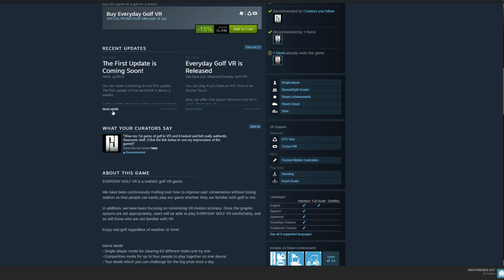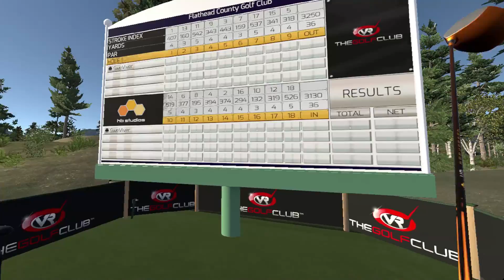BEST VR GOLF GAME 2017? | Everyday Golf VR HTC Vive Gameplay & Giveaway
Let´s swing some golf clubs again and play Everyday Golf VR on HTC Vive - probably the best VR golf game and overall the best virtual reality golf simulator out there! Everyday Golf VR is a gorgeous, realistic, advanced and fully immersive golfing simulator experience in Virtual Reality, recently released on Steam for HTC Vive and Oculus Rift.

Are you still looking for a great golf game to enjoy in VR, with the best graphical environments, awesome performance, advanced club handling & mechanics, realistic physics and challenging learning curve? I can personally tell you that Everyday Golf VR blew my mind, and it has exceeded all my expectations. Enjoy my long in-depth gameplay and I will tell you all about it. At the end of this video, I´m also comparing Everyday Golf VR to two other great golf games, The Golf Club and VR Golf Online, and I will personally give you my honest opinions.

Everyday Golf VR is a golfing simulator you just need to try, and this is why I also decided to do a small giveaway of one copy of Everyday Golf VR, next week on Tuesday night. I will - as always - pick a random winner (in real time) from the comments in my Tuesday night video.

Check out Everyday Golf VR on Steam, and grab it today - you will love it for sure:

Thank you guys for watching my in-depth Everyday Golf VR HTC Vive Gameplay, I hope you enjoyed it all. I´m probably back tomorrow again with more exciting VR content.

Have a lovely Saturday evening!
Cheers
SweViver

Or get Pimax on Amazon (US/UK/DE/FR/ES/IT):
United States:
Amazon US - Pimax 5K+
Amazon US - Pimax 5K XR OLED

United Kingdom *(UK adapter)*:
Amazon UK - Pimax 5K+
Amazon UK - Pimax 5K XR OLED

Germany:
Amazon DE - Pimax 5K+
Amazon DE - Pimax 5K XR OLED

France:
Amazon FR - Pimax 5K+
Amazon FR - Pimax 5K XR OLED

Italy:
Amazon IT - Pimax 5K+
Amazon IT - Pimax 5K XR OLED

Spain:
Amazon ES - Pimax 5K+
Amazon ES - Pimax 5K XR OLED